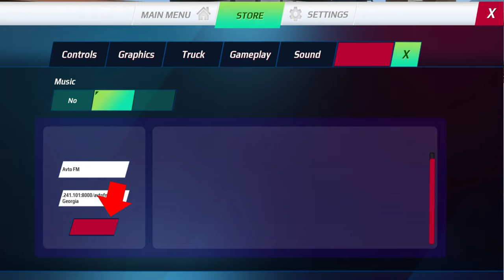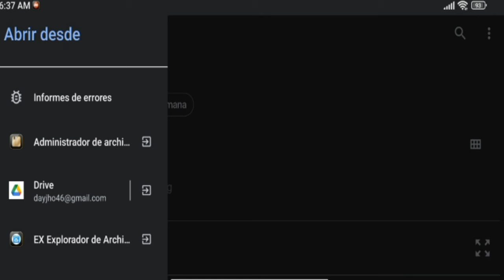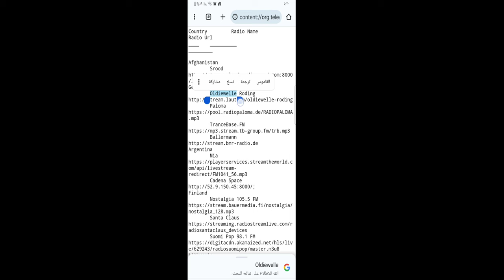طريقة تشغيل الراديو والموسيقى في Truckers of Europe3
❤️صلي علا النبي ❤️

                       ❤️عليه الصلاة والسلام ❤️

تلجرام

ets#سيارات محاكي_السيارات # forza#

اخيراً موعد نزول Truck simulator europe 3 download 84 scania اللعبة / اجمل لعبة شبيهة ets2 اضافات جديدة شرح سريع اجمل لعبة شبيهة تراکرس اوف اوروبي 3 مشكلة تركيب 3 Truckers of europe ets السكن شرح سريع اجمل لعبة شبيهة تراکرس اوف اوروبي 3 Truckers of europe 3 next update التحديث القادم شرح سريع اضافات جديدة تحديث جديد شرح سریع تحدیث اصلاح اخطاء تراکرس اوف اوروبي 843 Truckers of europe 3 actros 128Gar حمولة ثقيلة اكتروس | حمولة وف اوروبي 3 Truckers of europe 3 new update

تراکرس اوف اوروبي 843 Truckers of european

تراکرس اوف اوروبي 3 Truckers of europe 3 update

تراکرس اوف اوروبي 3 Truckers of europe 3 new update تحديث جديد حفظ البيانات / استرجاع الاموال شرح سريع

تراکرس اوف اوروبي 3 Truckers of europe 3 ford f max 128ton Gameplay حمولة ثقيلة شاحنة فورد حمولة
شاحنات اوربا٣
شاحنات اوربا
اقوا العاب المحاكه للوقع

X

ton128 اضافات جديدة حمولة 84 حمولة ثقيلة فولفو تراکرس اوف اوروبي 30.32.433 Truckers of europe

تراکرس اوف اوروبي 30.32.43 Truckers of europe التحديث الجديد التحديث المنتظر اضافات جديدة

التحديث القادم التحديث المنتظر شرح سريع 3 اوروبي اضافات truckers of europe 3 New update v0.32.7 صوت طربي شرح سريع 8 Scania جديدة اصلاح اخطا truckers of europe 3 New update v0.32.7 Actros حمولة ثقيلة اكتروس 3 تراكرس اوف اوروبي mp4 skin تراکرس اوف اوروبي 3 اضافة سكن 3 truckers of europe

شرح سریع

وف اوروبي 3 طريق 30.32.8 Truckers